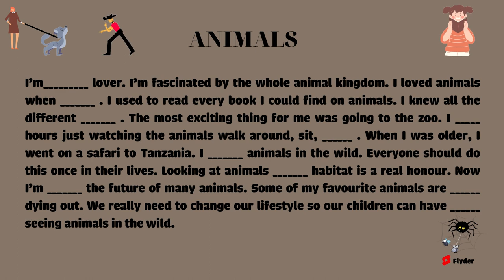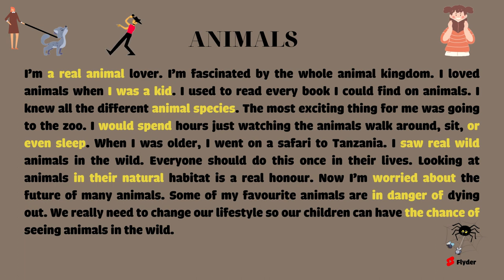1 Phút Luyện Nghe Tiếng Anh Mỗi Ngày #6 | Tự Học Tiếng Anh | Learn English